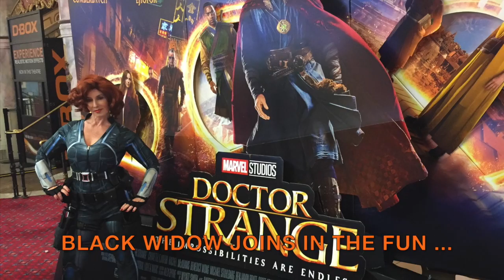Cosmic Times Scrapbook Episode 9: Doctor Strange Release Event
We were once again invited to the beautiful Carmike / Muvico theater in CityPlace, West Palm Beach, for a Marvel movie release. This time we came for Doctor Strange along with our friends from Past present Future (PPF) Comics and a great time was had by all. Special thanks go out to Marco and his amazing staff.

All images are owned by Cosmic Times all music is free to use.

The track “Criminal Review - 010 Immortal” is provided free to use by the Creative Sound Channel. The music is owned by Marijan Knezevic.

More information about Cosmic Times can be found on our

Most images in this video can be found on our flickr